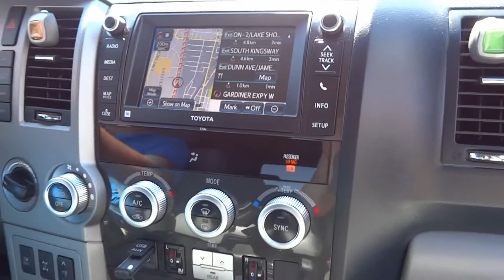Основной хайвей через цент города Торонто. Gardiner Expressway.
Гардинер хайвей(Gardiner Expressway)  по направлению к Торонто.
Протяженность 18 км.
Соединяет Торонто с западными пригородами продолжаясь как Queen Elizabeth Way (QEW)
Строить начали в 1955 году по эстакадному типу, отделив дорогой город от индустриальных районов, которые в то время располагались на берегу озера. Сейчас это создает проблемы в развитии города и  районов у воды, откуда промышленность давно переехала.
Почти вплотную к Гардинеру за последние 10 лет построили много жилых домов, в надежде, что его все-таки снесут (реконструируют. уберут в туннель. закроют колпаком)
10 лет назад эта тема активно муссировалась, а воз и ныне там.
Не забывайте оценить мои видео и оставить свое мнение в комментариях!
Мне будет очень приятно ощутить вашу поддержку!
✔ - Комментарии, которые содержат мат, хамство, оскорбления, непрошеную критику или издевательство (даже завуалированные) я удаляю без выяснения обстоятельств !
✰ Жизнь коротка - давайте уважать Друг - Друга !!! ✰
✔ - Music ♪♫♪✩✩✩ -
✔ - Чем снимаю видео:
✰ Sony a6000 ✰,
✩ Sony HDR-AS200VR
✩ Samsung Galaxy s6 ✩
® - Lens E-PZ 16-50mm F3,5-5,6 OSS,
® - Mishael Lens 50mm F1,8 Movie Lens,
® - TV Lens 35mm F1.7 CCTV
® - Tripod Manfrotto 055 XProB,
® - 701 HDV Pro Fluid video mini Head,
® - Zoom H1
® - Aspen Mics HQ-S Stereo Lavalier Microphone
® - Aputure A.Lav Clip-on Lavalier Microphone
® - MicLav Lectrosonics M-119
® - RØDE NT-USB Studio Microphone
® - Sennheiser HD 598 Special Edition
® - SMH - 1000 Professional Studio Headphones